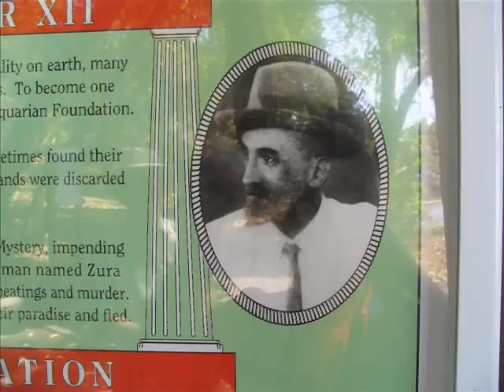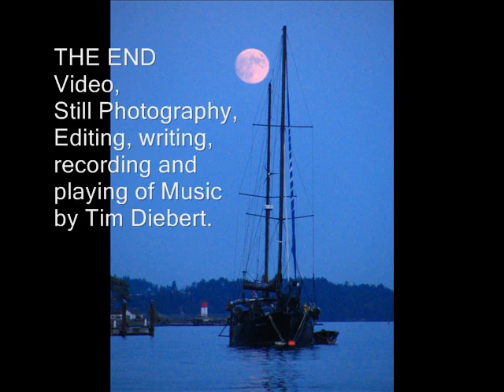Cruising the BC Gulf Islands B 2009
Ron and I cruised for two weeks.
We had plenty of wind and mostly hot clear weather with rain on only the last two days.